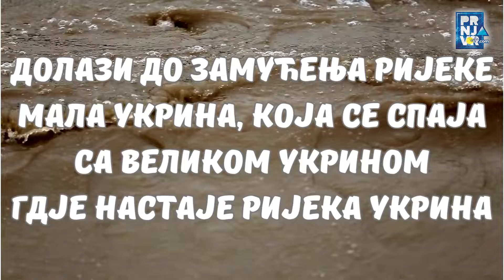Sačuvajmo rijeku Ukrinu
Svjedoci smo da je rijeka Ukrina skoro pa čitavim svojim tokom zamućena, i kada padaju kiše, i kada ne padaju. Nadležni ali i sami građani su upirali prstom u Rudnik "Stanari", da zamućenje dolazi zbog ispiranja jalovine. Nadležni su javno slali komunalnu inspekciju i prijave da se provjeri stanje sa rijekom i uzrokom zamućena ali do sada ništa od toga nije dalo rezultate.

Iz tog razloga smo snimili mjesto gdje se spajaju Velika i Mala Ukrina i gdje nastaje rijeka Ukrina i gdje se vidi boja vode u obe rijeke.

Apelujemo da se ovaj video podjeli u što većem broju preko društvenih mreža, ne bi li nadležni shvatili koliko je stanje alarmantno.

Pitanje je šta će se dogoditi s biljnim i životinjskim svijetom u toj rijeci ako se ovakve visoke temperature, nizak vodostaj i stalno zamućenje vode nastave.

Moramo spasiti rijeku Ukrinu od uništenja!

Prnjavorinfo.com